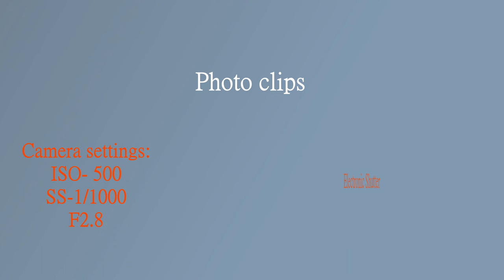BLUE HERON EATING WATER VOLE (RATS)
It is my first time to witness that Blue Heron eats a  rats(mice). I took some videos on the first half  and the photo clips for the rest of the video where in from the time it dip into the water until it swallow the  rat (mice).

"Great blue herons eat mainly fish, but they also have a wide variety of other food sources in their diet when fish are scarce, including mice and other rodents, crayfish, small birds, frogs, salamanders, turtles, snakes, and even insects." unknown

Gear :
Sony A7IV
70-200mm 2.8 GM II